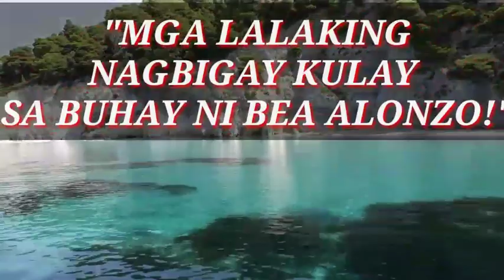MGA LALAKING NAGBIGAY KULAY SA BUHAY NI BEA ALONZO!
Kilalanin ang mga Lalaking nagbigay kulay sa buhay at Pagibig ni Bea Alonzo!